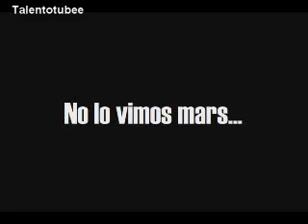YO SOY AXL ROSE " PARADISE CITY " [20/07/12] GUNS AND ROSES. YO SOY PERU .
Yo soy COMPLETO con COMENTARIOS.  CESAR OSORIO es AXL ROSE de GUNS AND ROSES  y canta " PARADISE CITY ".  Yo soy peru. YO SOY.